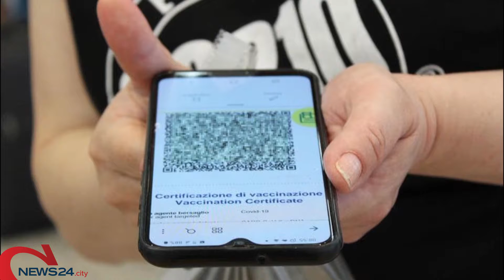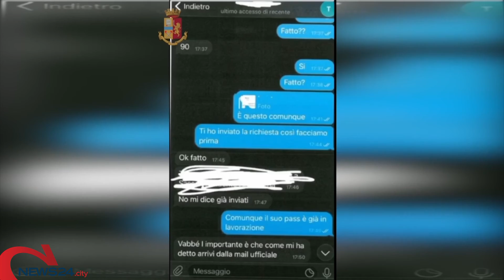BARI | Polizia Postale scopre canali "Telegram" dove acquistare falsi Green Pass Covid-19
Nei guai 4 persone di cui 2 minorenni